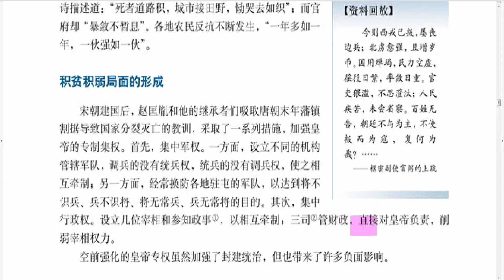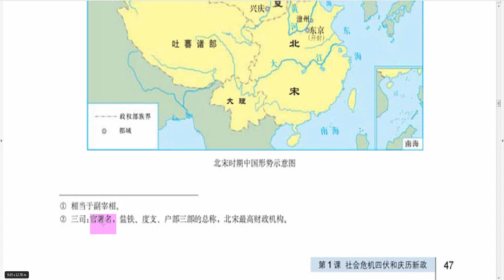【Chinese History Text book】reformation in history,p 47